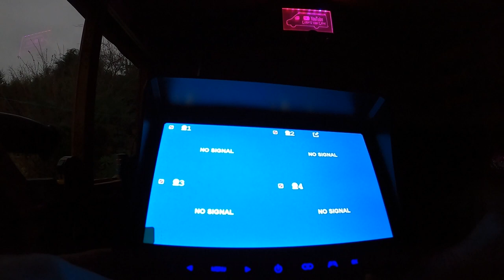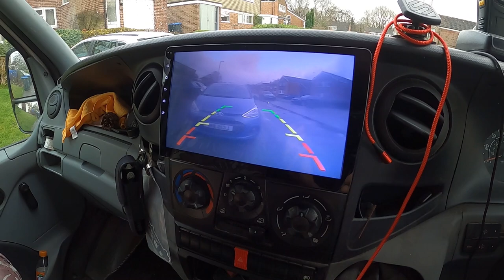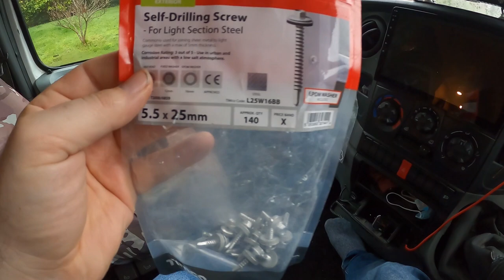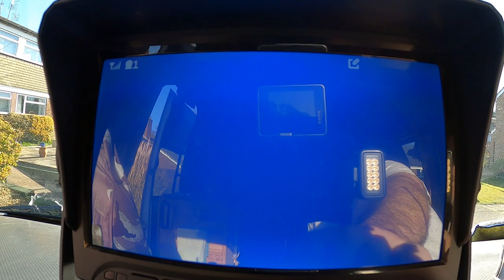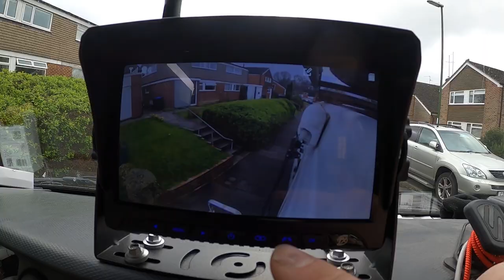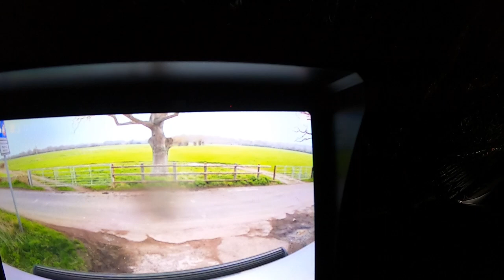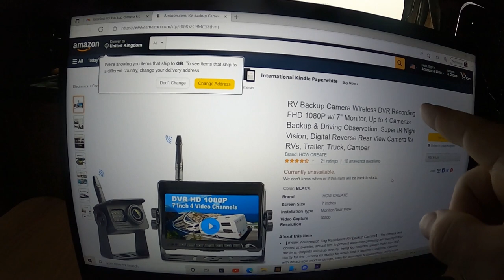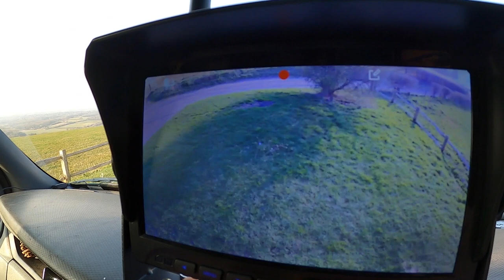Camper Security || CCTV Cameras || Parking Cameras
All products I use are listed on my website. If not just ask for a link.

I created a new Facebook group called "Van Life Video Share" a place for everyone to share their own or another's van life videos! Link here...

Thank you for all your offers to send financial support.
If you enjoy my channel and would like to support it or just buy me a drink! :)